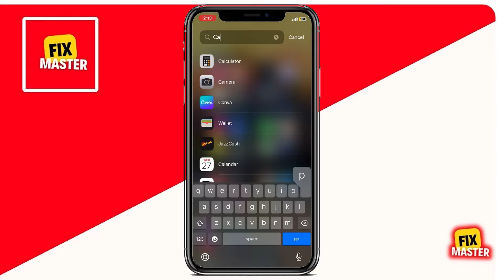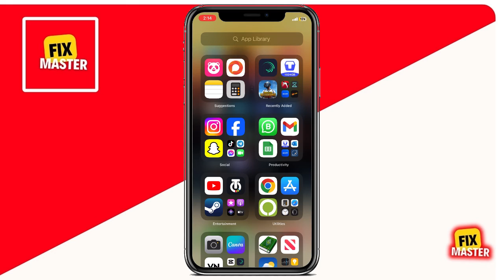How To Copy And Paste Clips On Capcut | Duplicate Clip In Capcut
Learn how to effortlessly copy and paste clips within your projects using our easy-to-follow tutorial. Discover essential techniques, including duplicating clips in CapCut, to streamline your editing process and create professional-quality videos. Whether you're a novice or seasoned editor, this guide provides valuable insights into maximizing your editing efficiency. Watch now to unlock the power of duplicating clips in CapCut and elevate your video editing skills. Start creating captivating content with ease today!